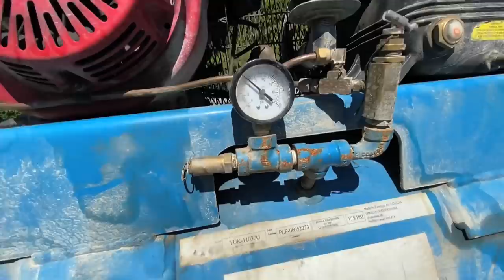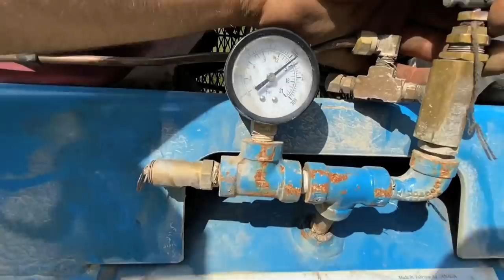EXPLODING Semi TRUCK TIRES! 220 PSI!!!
Attempted to blow up tires and semi truck tires with 220 PSI! HUGE FAIL!

Of course I went back the next day and the heat from the day blew up a car tire! Wild! We will attempt again! Any better ideas?

TOP VIDEOS